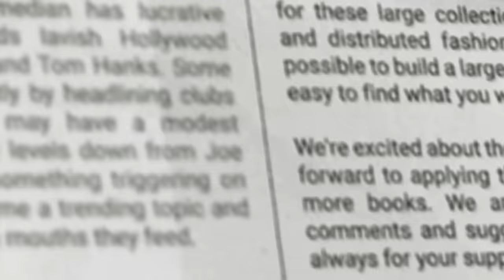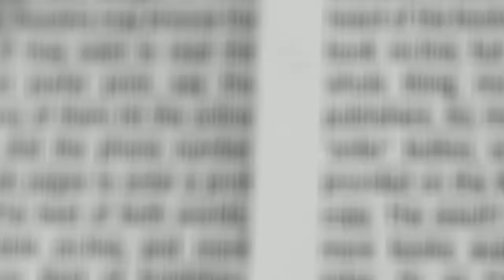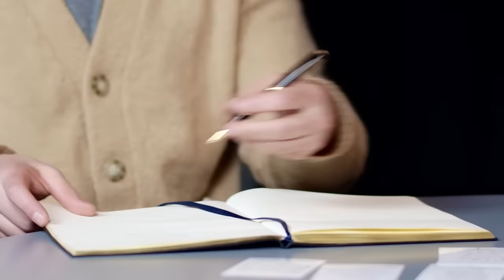Seth Rogen Opens Up About His Self-Doubts & Struggles That Nobody Sees!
Seth Rogen is a comedian, writer, director and producer whose films have together grossed $2.8 billion at the box office. In comedy since he was 12 years old, it’s all he’s ever known, and he’s one of the biggest comedy forces on the planet.

Topics:
0:00 Intro
02:25 Early context
14:28 Starting comedy
20:43 Moving to Hollywood
26:26 Self-doubt
29:14 Criticism
38:07 Life without films
40:22 ADHD
42:52 What is it about you that's unique
46:31 Advice for creatives
51:49 Not having kids
54:17 Alzheimers
01:01:59 Mental health
01:05:18 What gets you excited these days?
01:09:29 Your creative process
01:15:56 Last guest's question
01:21:45 Question cards